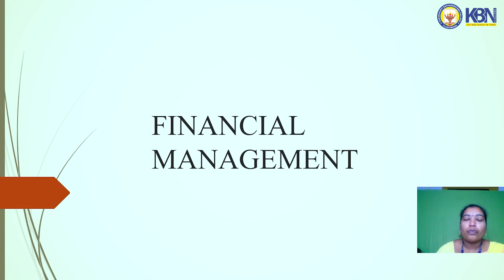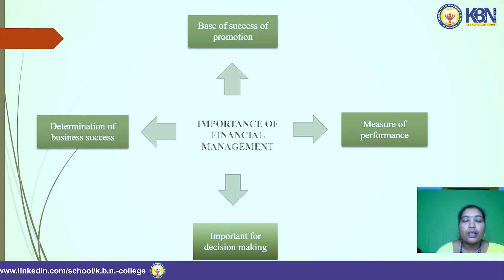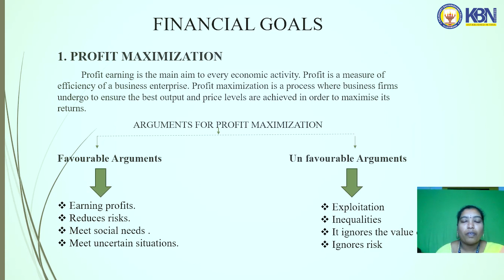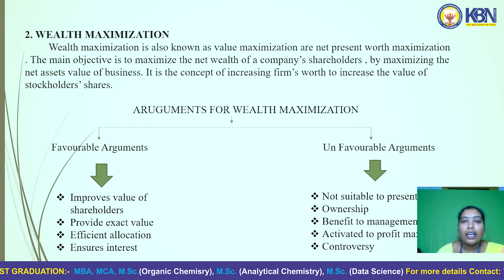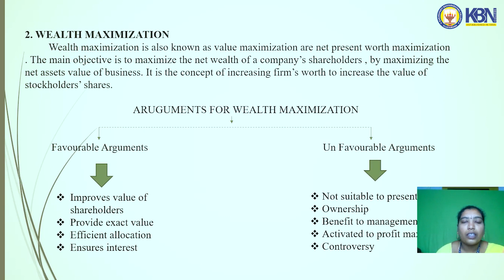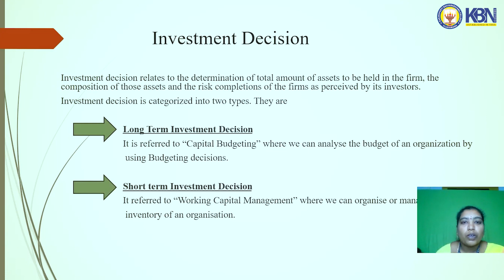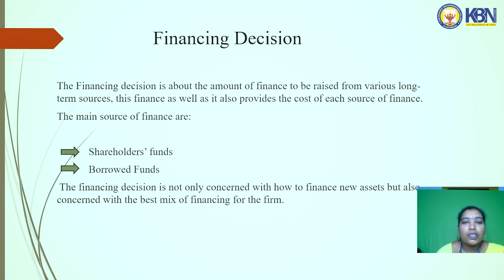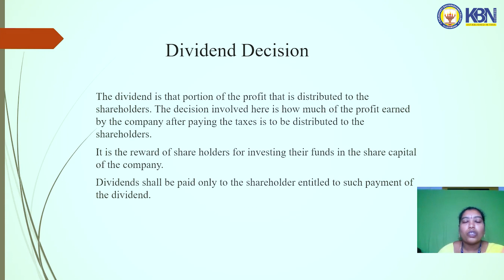Unit-1 | Financial Management by Ms. Srilatha, Dept. of Commerce & Management, K.B.N. College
Unit-1 | Financial Management by Ms. Srilatha, Dept. of Commerce & Management, K.B.N. College, Vijayawada-1